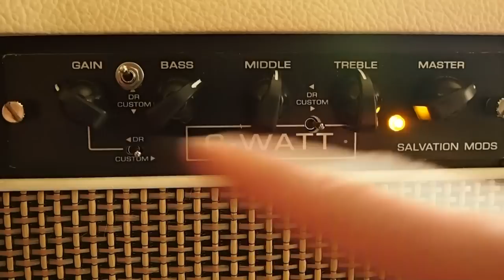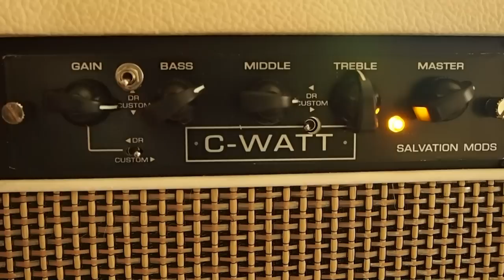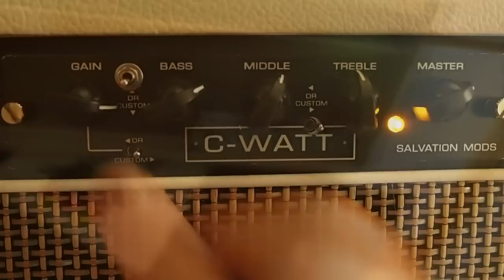C - WATT , salvation mods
modul MTS od Tony Salvy, předvádí O.Krejčoves